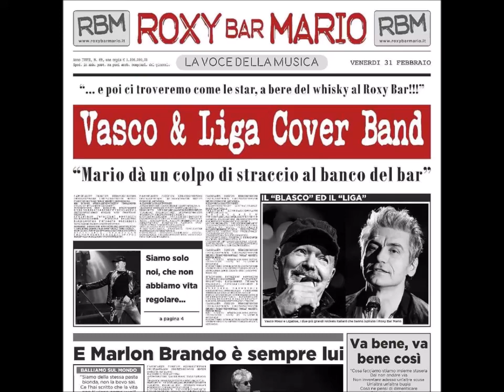ven 22 set 2023 - Roxy Bar Mario live - Ti prendo e ti porto via (cover Vasco Rossi)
VASCO & LIGA COVER BAND -
Nomad Chalet - Chiosco. Cucina. Bottega.Beach Life & Good Vibes. -
Lungomare Antonio Gramsci, 267 - Porto San Giorgio - Fermo